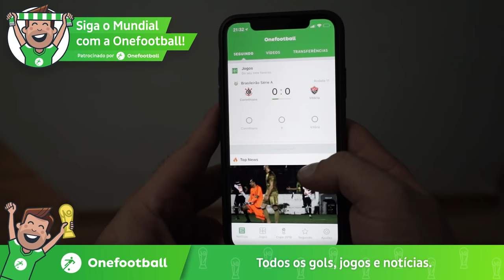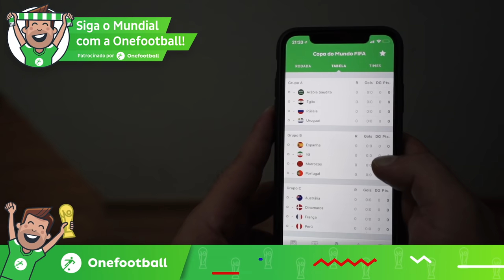DEI O TROCO NO DONO DA MT 09 !